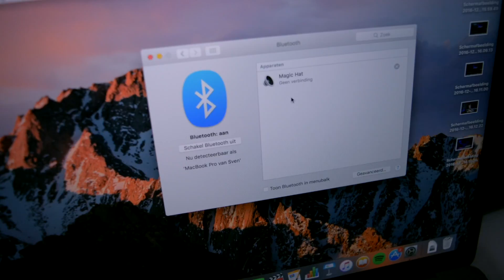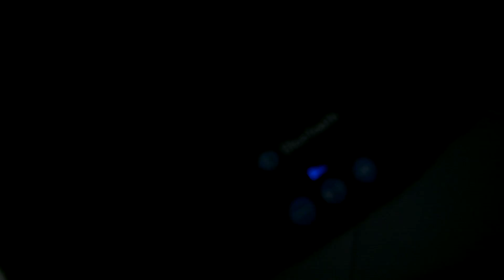BUDGET BLUETOOTH BEANIE Review!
*15 LIKES = TOF!*

Hallo! Vind jij deze video nou leuk? Klik dan even op dat blauwe duimpje hierboven ^. Bedankt voor het kijken naar 'BUDGET BLUETOOTH BEANIE review!'

Je mag altijd vragen achter laten onder elke video!

Hoi! Ik ben Sven, 16 jaar, en een gepassioneerde YouTuber. Ik woon al sinds mijn geboorte in Dordrecht, NL. Ik doe al zo'n 5,5 jaar aan YouTube, dus ervaring heb ik zeker wel. Elke woensdag om 16:00 en zaterdag om 19:00 kun jij een nieuwe tech-video verwachten. Iedere woensdag kijk jij naar TechTalk: de podcast waarbij ik vragen beantwoord en alles bespreek omtrent de tech-wereld.
Elke zaterdag zie jij een unboxing, hands-on, review, tips & tricks en nog veel meer!

Al mijn video's zullen Full HD (1080p) zijn; en soms ook 60fps. Ze zullen allemaal Nederlands zijn, dus alleen voor de hollanders!